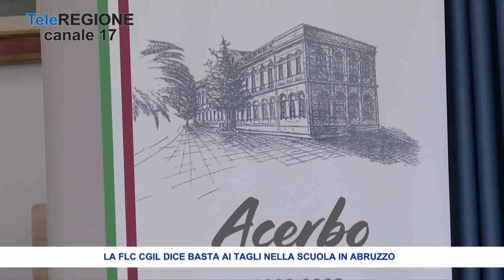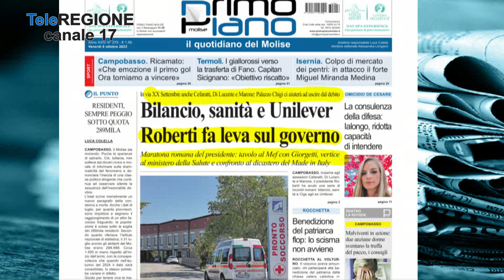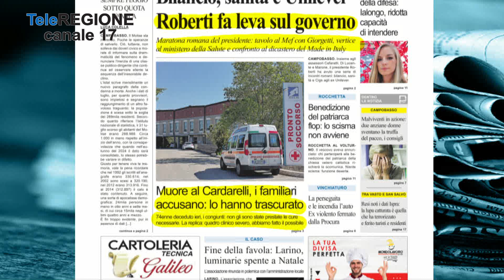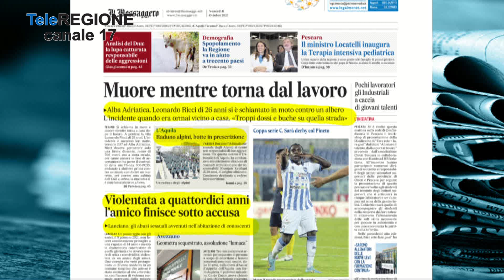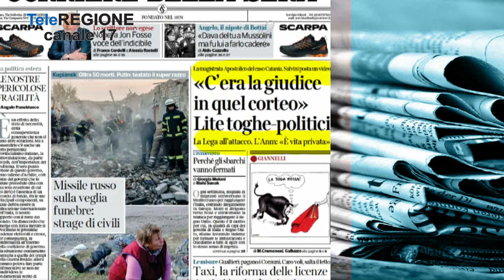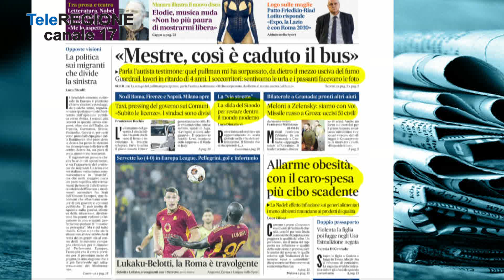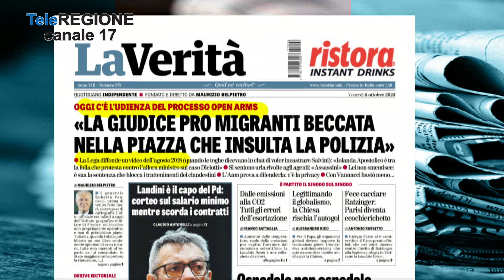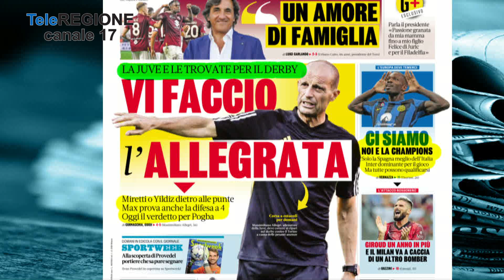Rassegna Stampa - 06/10/2023